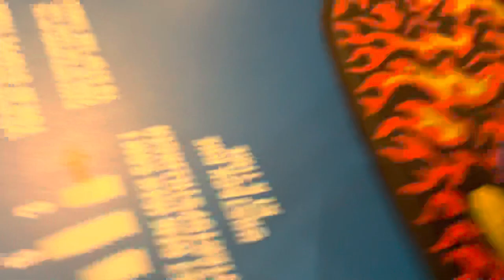Fotw in the Guiness World Records Museum | Day 970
that was yesterday when i arrived in copenhagen slay

QOTD: have you ever been to the guiness world records museum?